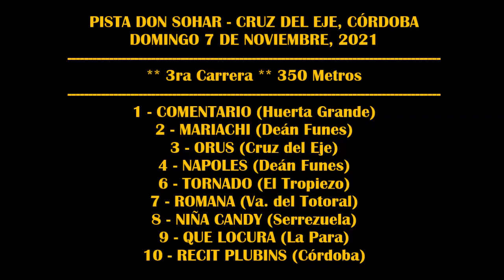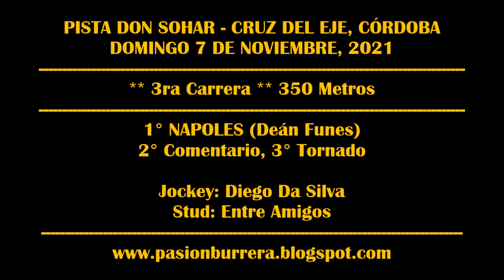NAPOLES, Pista Don Sohar - Cruz del Eje (07-11-2021)